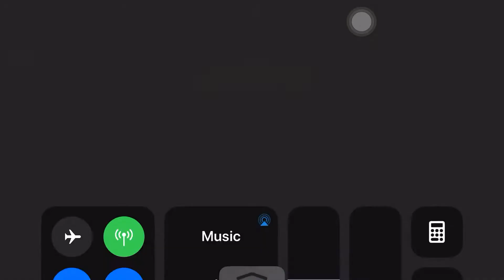Blackmoor 2 Evil Duberry vs Lrrr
No pets this time